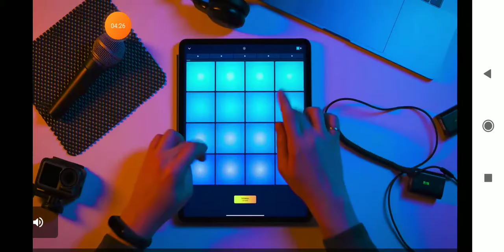Aaj to level 8 complete karni hai 🤣